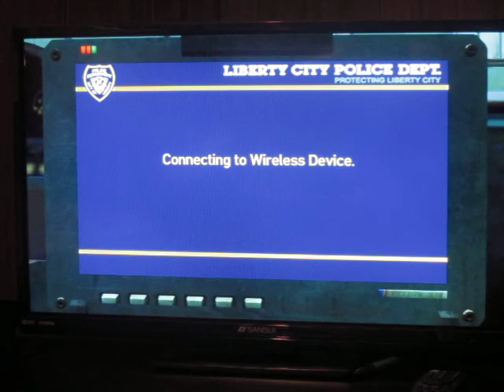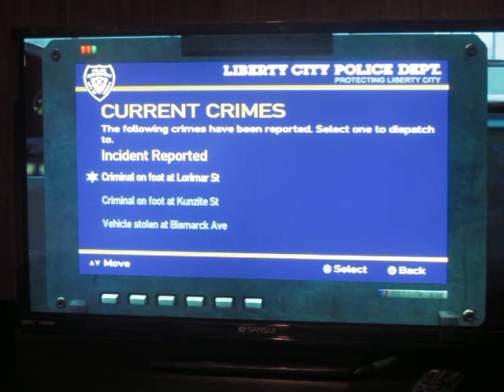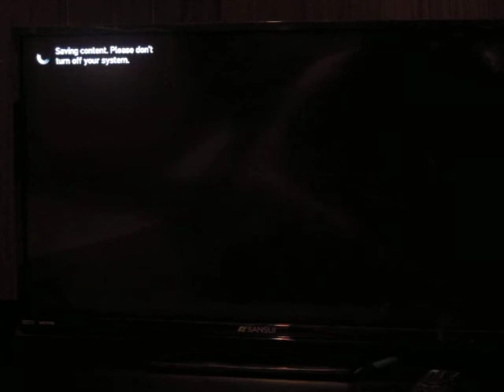LCPD Police Patrol: MW2_Soldier0900